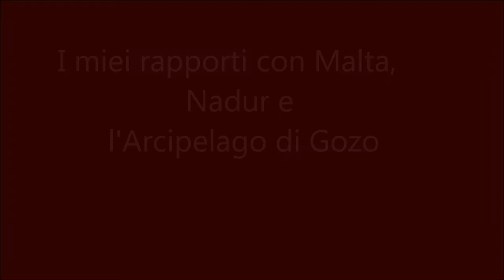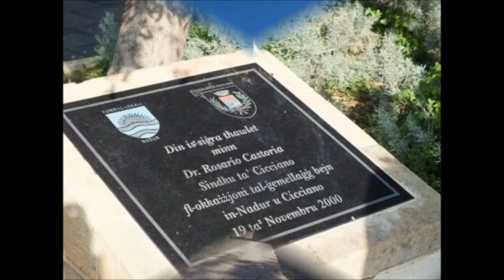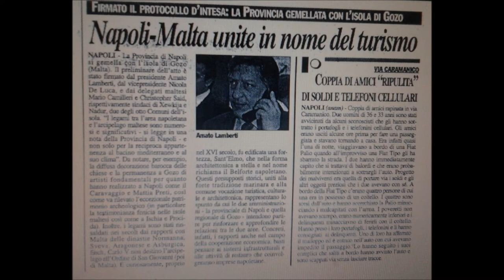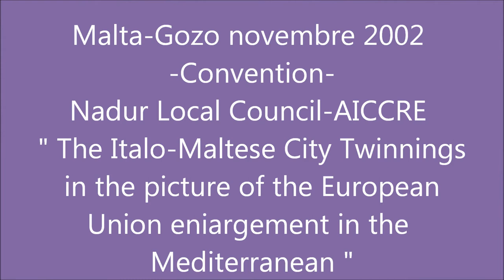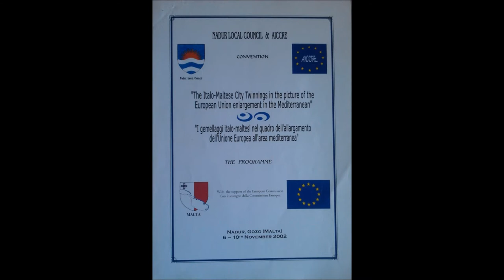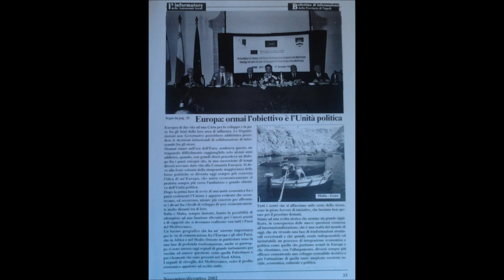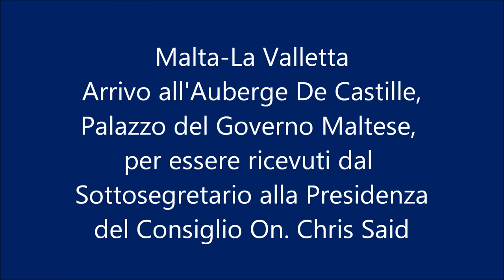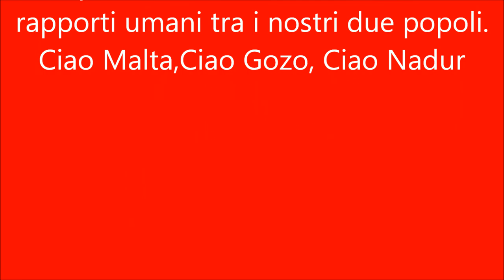i miei rapporti con Malta...wmv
I legami tra Napoli e la sua provincia con Malta e l'arcipelago di Gozo sono numerosi e significativi,e non solo per la reciproca appartenenza al bacino mediterraneo e al suo clima. Da notare,per esempio,la diffusa decorazione barocca delle chiese e la permanenza a Gozo di artisti fondamentali per quanto hanno realizzato a Napoli come il Caravaggio e Mattia Preti, così come va rilevato l'eccezionale patrimonio archeologico ( in particolare la testimonianza fenicia nelle isole maltesi così come a Ischia e Procida).Inoltre, i legami sono stati rinsaldati nei secoli dai rapporti con Malta delle dinastie Normanna, Sveva, Aragonese e Asburgica, finchè Carlo V non destinò l'arcipelago all'Ordine di San Giovanni (poi di Malta). E' curiosamente, proprio nel XVI secolo, fu edificata una fortezza, Sant'Elmo, che nella forma architettonica a stella e nel nome richiama il Belforte napoletano. E poi i rapporti con Cicciano per illustrare il passato glorioso, i legami con i Cavalieri di Malta, con gli Ospedalieri, cioè con i Cavalieri di San Giovanni di Gerusalemme di questo piccolo ma importante centro della Provincia di Napoli con le sue bellezze artistiche ed ambientali.